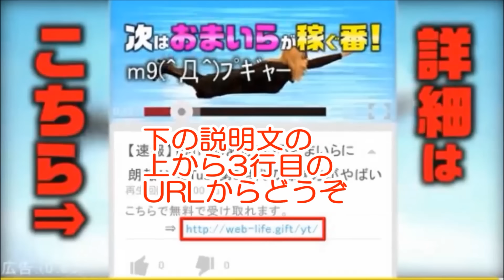【錦織圭 海外の反応】 驚くべき評価の違い！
錦織圭の海外の反応です。
全米オープンテニスの錦織は海外での評価はどうでしょうか？
錦織の全米オープン2016での戦いぶりからもうかがえます。
ジョコビッチは現在最高の選手ですね。